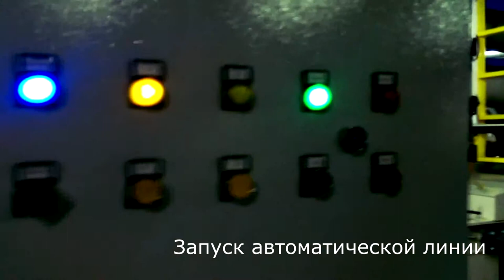Nickel /Chrome electroplating plant